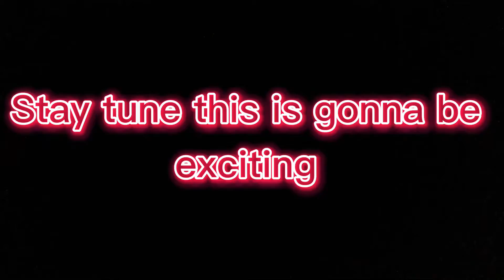100mystery button….Only one let me win 5000$